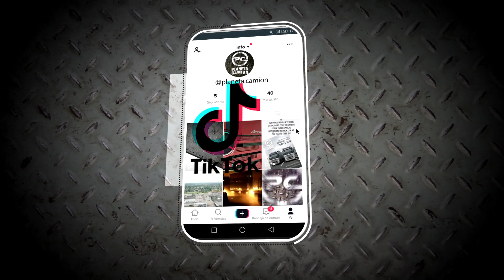DAF XF 530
DAF XF 530 desarrollado especialmente para una empresa experta en el transporte de refrigerados.